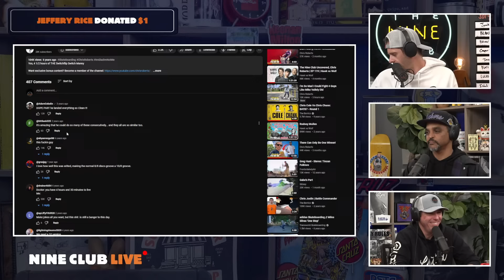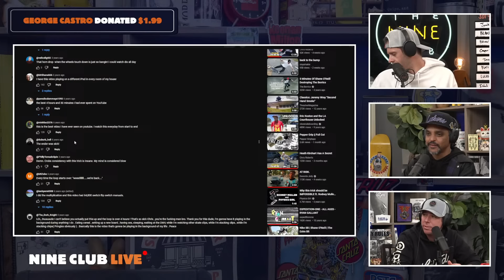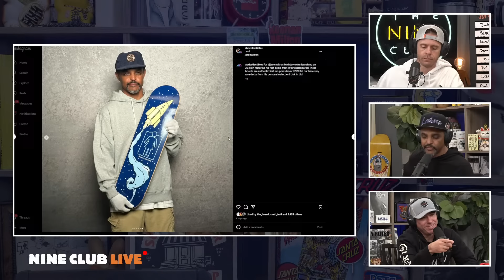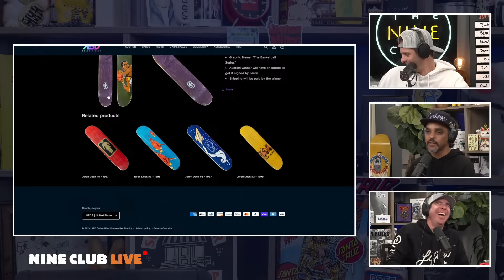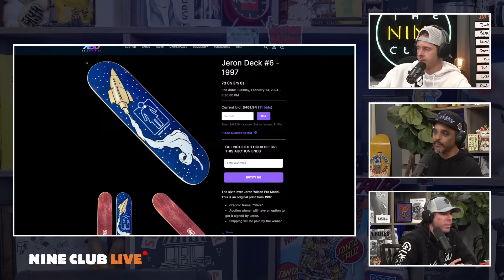Mark Gonzales, Nike SB Wair Max Melbourne | Nine Club Live #37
Clint Beswick Gator Saddle Part, Filipe Mota's got a new trick, Nike SB Wair Max Melbourne, Philip the Bucket Super Chat Give Back, Budget or Buttery, ABD Collectibles Jeron Wilson Girl Skateboards, Supreme Los Angeles (2024) and much more!

Timestamps
00:00:00 Nine Club Live #37
00:02:00 It's Raining
00:06:00 Filipe Mota's got a new trick and Primitive Day Dream Predictions
00:11:00 Going to Skate Premieres
00:14:30 Kyle Leeper Subtleties last trick
00:20:00 Nike SB Wair Max Melbourne and traveling to Australia
00:37:00 Crob's Newborn
00:38:00 Budget or Buttery
00:57:30 Philip the Bucket Super Chat Give Back
01:04:00 Clint Beswick Gator Saddle Part
01:22:00 ABD Collectibles Jeron Wilson Girl Skateboards
01:28:00 Supreme Los Angeles (2024)
01:34:00 Philip the Bucket Super Chat Give Back #2
01:40:00 Dream Nine Club Guests
01:56:00 Farewells